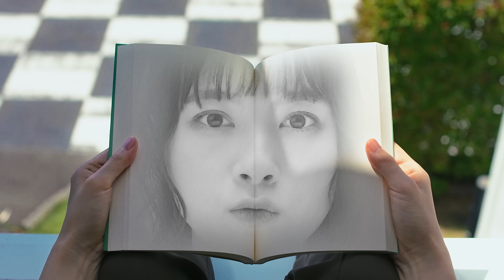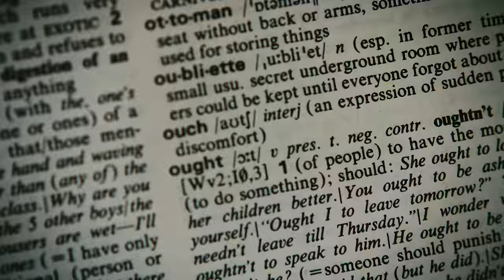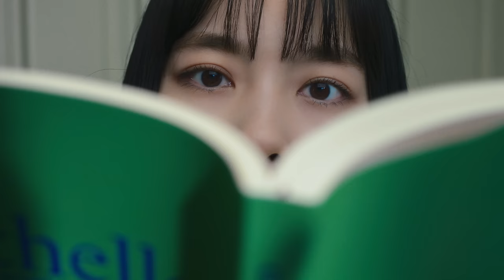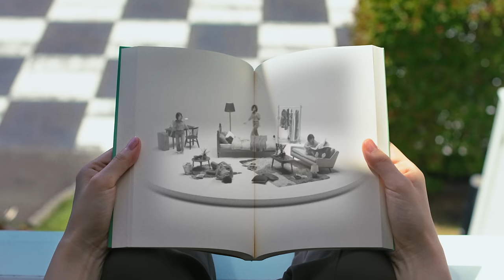TOMOO - オセロ【OFFICIAL MUSIC VIDEO】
TOMOO New Digital Single “オセロ”

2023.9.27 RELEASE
TOMOO Major 1st Album「TWO MOON」

[Music Credit]
Word &Music:TOMOO
Sound Producer:mabanua
Trumpet:Yusuke Orita
Trombone:Daisuke Maeda
SAX:Kosei Nagata
Recording Engineer:Masahito Komori
Vocal Recording Engineer:Daishi Iiba
Mix Engineer：Masahito Komori
Mastering Engineer：Tsubasa Yamazaki

[Video Credit]
Director Takuya Setomitsu
Director of Photography Makoto Tajima
Lighting Director Ryo Takahashi
Production Designer Mayumi Okamoto
Grip FLAT
Stunt Double SHADOW STUNT Production
Hair & Make-Up Katsuki Chichii
Stylist Minoru Sugahara
Colorist Hisashi Nemoto
Production Manager IYO
Producer Kota Noguchi
Production FIRSTORDER